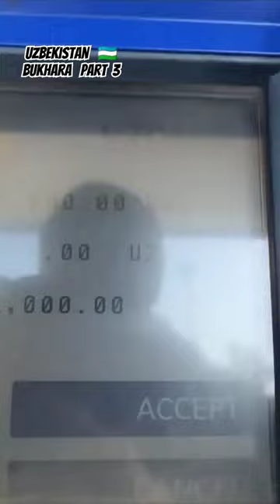6 Lac 🏧 se 😕😯Nikala Samarkand Uzbekistan🇺🇿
baobab tree
madagascar
trees
strange trees
Strange trees in the world
youtube shorts
best shorts
respect shorts
Shorts
Youtube shorts

xinjiang chinaXinjiangxinjiang uyghurxinjiang vlogmuslim 2023muslim 2020Muslimchina economychina newschina vlogChinatravel documentaryTurpantravel guidetravel tipsTravella indiaindian foodindia vlogIndiafood challengestreet foodbest ever food review showFoodvillage lifevillage cookingvillage foodvlogsVillagefamily vlogstravel vlogsVlogforex tradingday tradinglive tradingTrading ludovico einaudiمسلمgeneral storesCoffeeseoul travel vlogtravel vloggerjapan travel vlogTravel vlogcoffee shop musiccoffee shop ambiencecoffee musicuyghur muslim in chinauyghur muslimsuyghur muslim chinaUyghur muslimTourPhi phi islandrussian girlsPyarmuslim cap makingislamic capislamic topi banana seekhe | muslim cap | amina boutiqueMuslim cap